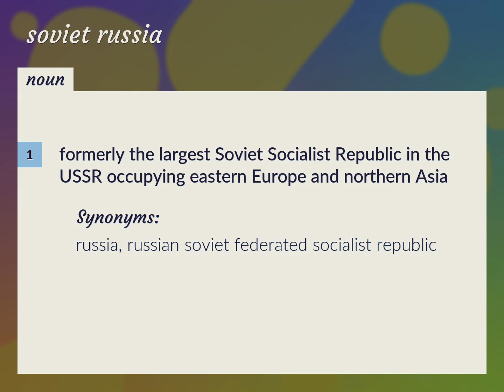Soviet russia | meaning of Soviet russia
What is SOVIET RUSSIA meaning?